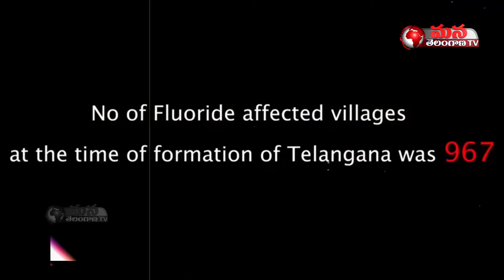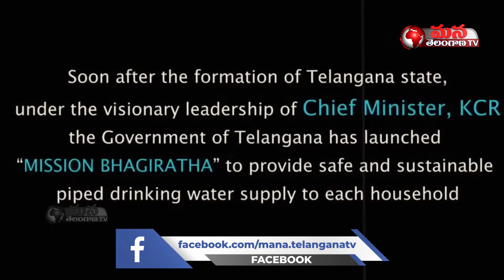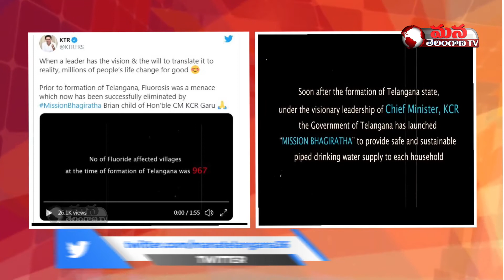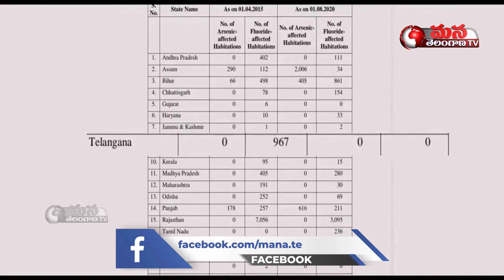Mission Bhagiratha is a Permanent Solution to Fluoride Problem at Telangana || Minister KTR Tweet